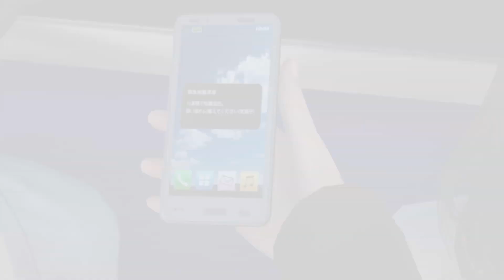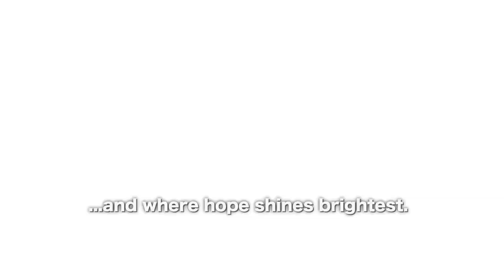Disaster Report 4: Summer Memories [Switch/PS4/PC] First Impact Trailer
Disaster Report 4: Summer Memories places you in the precarious position of a young adult trying to navigate a city struck by calamity.

Disaster Report 4: Summer Memories will be available for the PS4 (with PSVR functionality), Nintendo Switch, and PC in 2020.